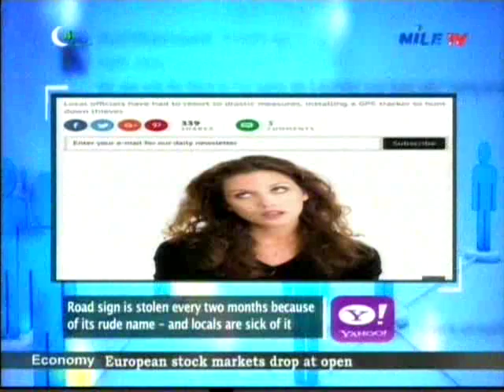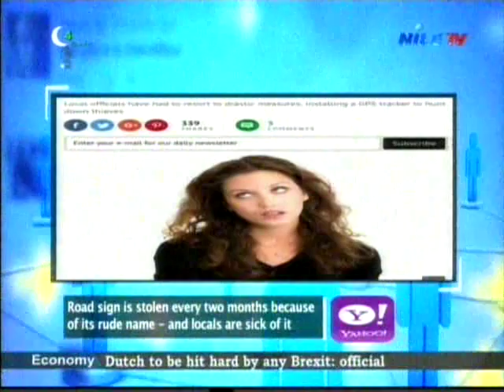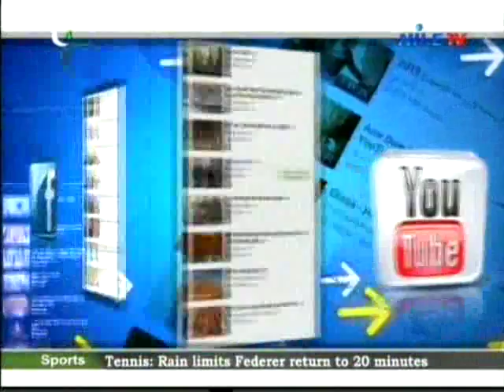03 Nile Cruise 9 6 2016 Nile cruise online